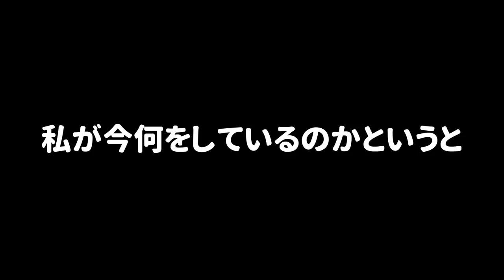【最強】ずっとここの壁にいればコロコロするローラーには殺られないんじゃないか？ｗｗｗ【スプラトゥーン２】